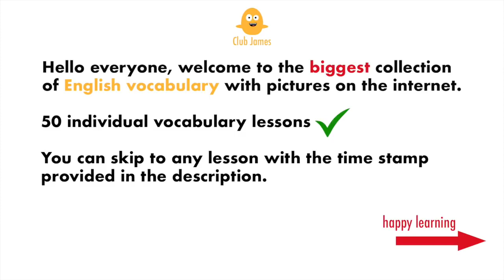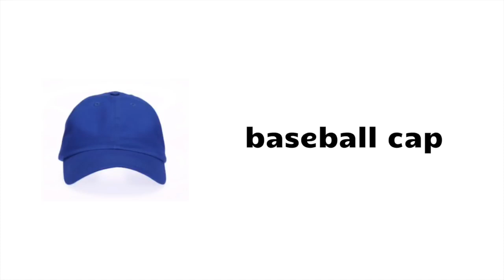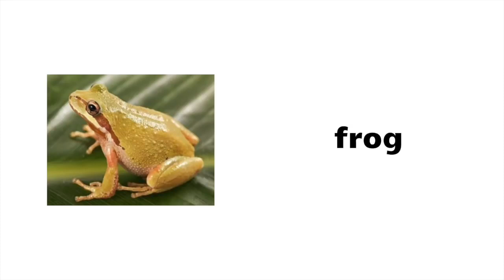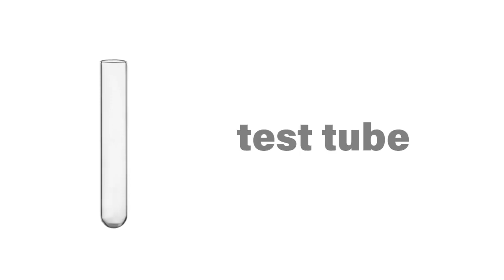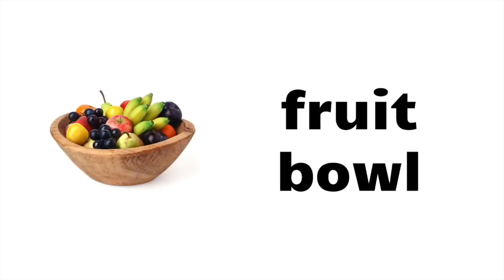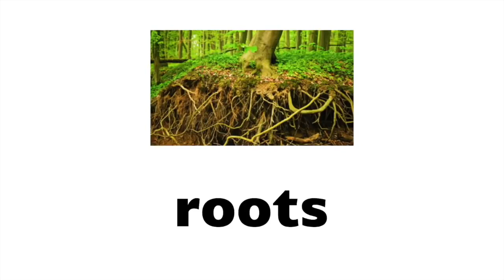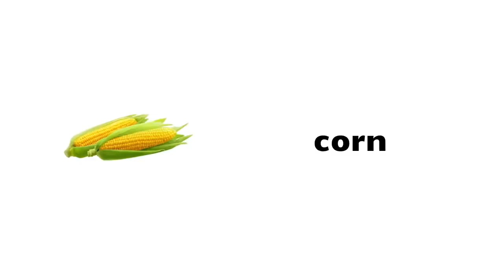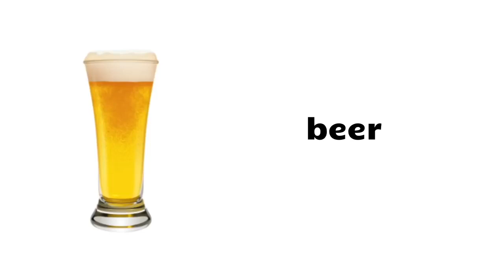1000 የተለመዱ የእንግሊዝኛ ቃላቶች በስዕል ተማሩ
የአንግሊዝኛ ትምህርት በየዕለቱ የምንጠቀምባቸው ቃለቶች  በስዕል ማስረጃ ይዘን ስለቀረብን ተማሩ ፤እወቁ አሳውቁ ማወቅ ሙሉ ሰው ያደርጋል።